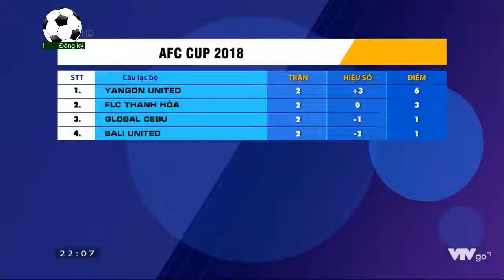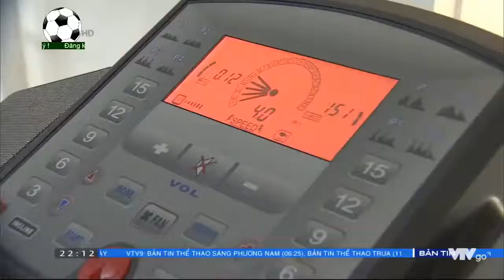Bác sĩ thể thao - 27/2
Nếu bạn thấy HỮU ÍCH, xin CHIA SẺ bài viết VÌ SỨC KHỎE CỘNG ĐỒNG